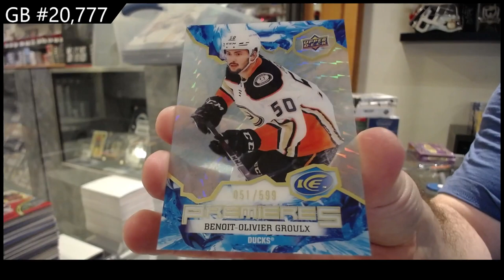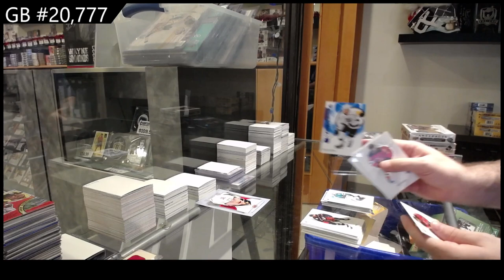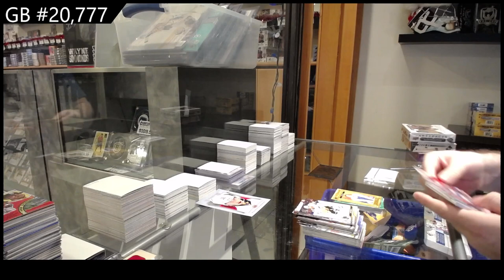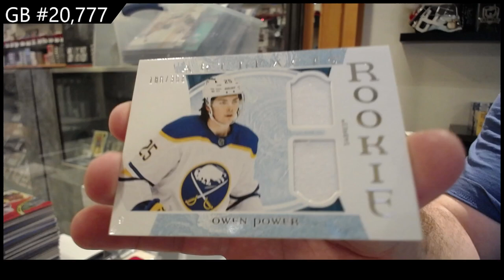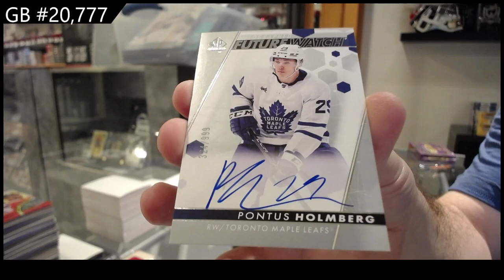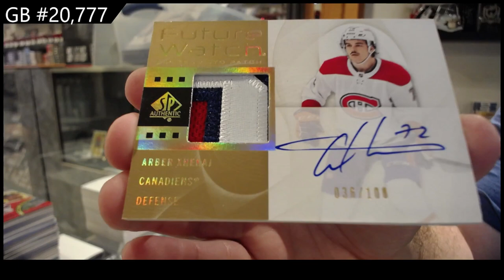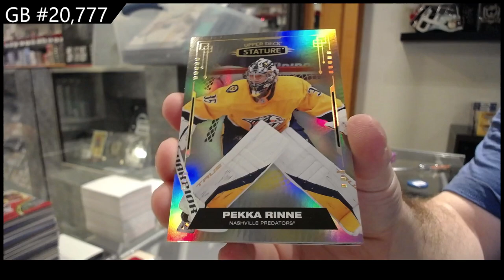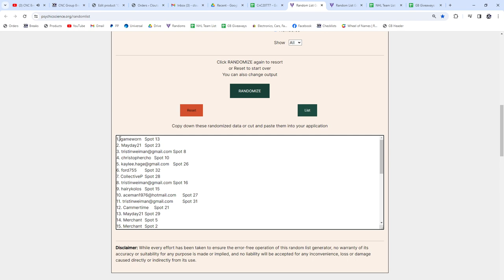Upper Deck 7 Box Hockey Mix Break With Case Giveaway & More! - CNC GB #20,777